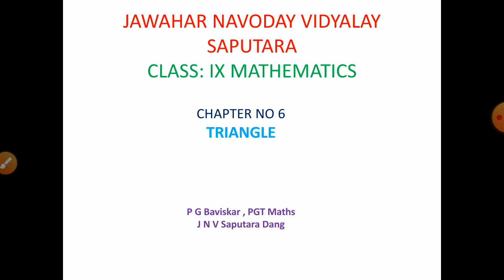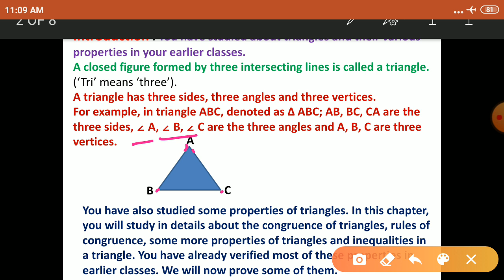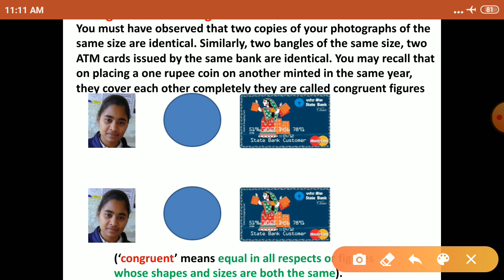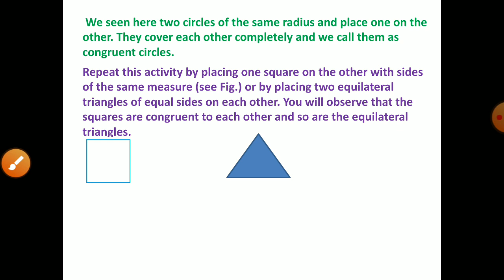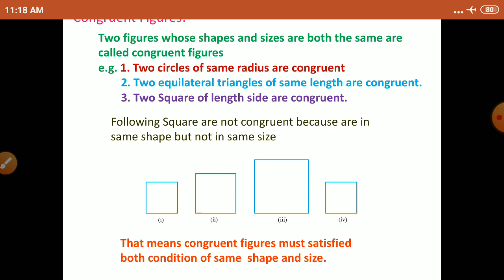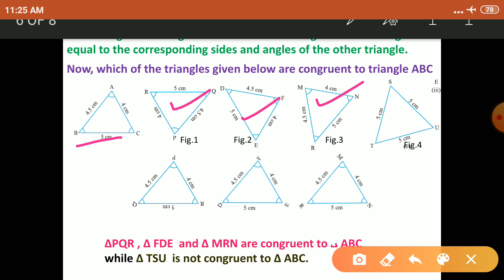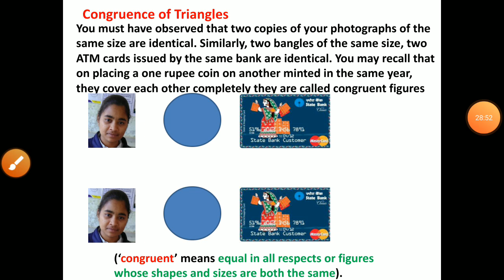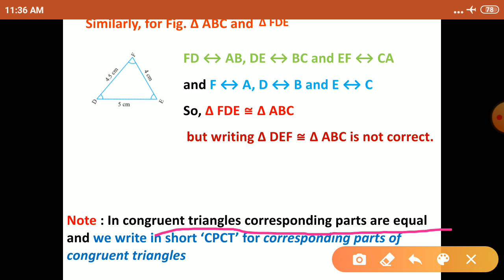Class IX 6. Triangle Part - I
Congruent Triangle.